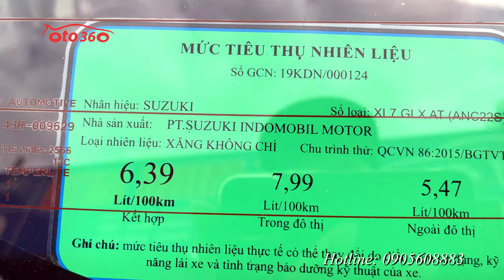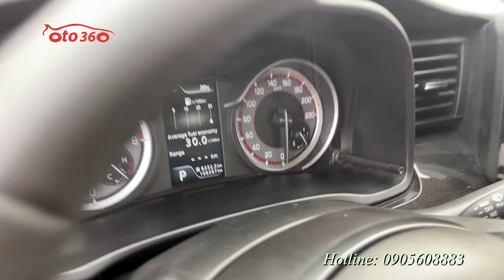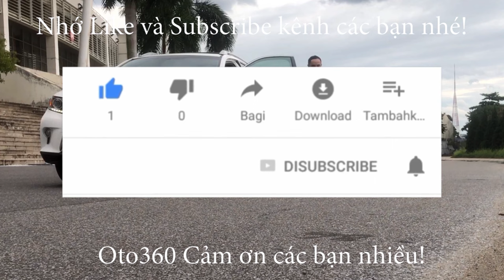Chỉ với 4xx tr là bạn có ngay chiếc xe Suzuki XL7 2021 số tự động, màu đen, nhập khẩu, tên tư nhân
Bán xe Suzuki XL7 1.5 AT sản xuất năm 2021 số tự động, nhập khẩu, tên tư nhân, 1 chủ từ mới. chạy hơn 10 vạn km.
Xe được trang bị động cơ xăng 1.5L, kết hợp với hộp số tự động, nội thất ghế da cao cấp, 7 chỗ ngồi, vô lăng bọc da, tích hợp các phím điều khiển, kiểm soát hành trình, ga tự động ( Cruicontro), khóa thông minh, đề nổ ( Stas/stop)  màn hình Android, camera 360, camera hành trình, cảm biến lùi, gương chiếu hậu gập điện, tích hợp xi nhan trên gương… và nhiều option khác.
Xe rất mới, bảo dưỡng định kỳ nên hoạt động tốt.